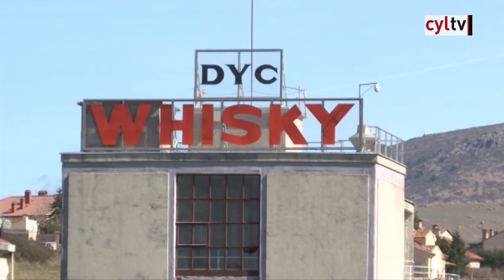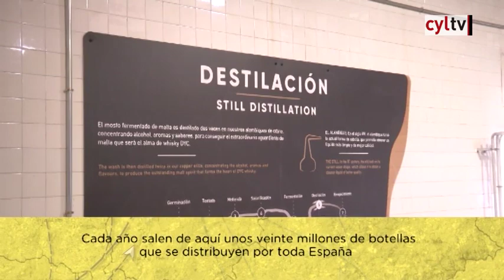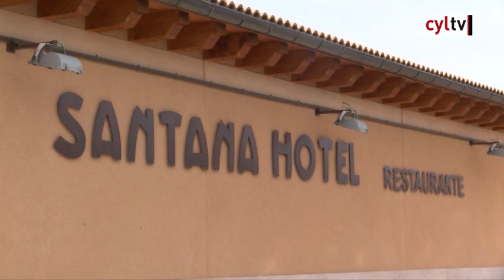Un paseo por Castilla y León (367).- Palazuelos de Eresma, Segovia